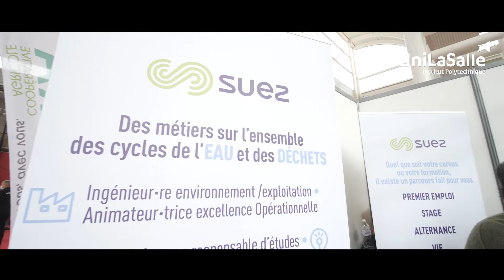AgoraJob 2021 - Le forum entreprises d'UniLaSalle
Retrouvez les meilleurs moments de l'édition 2021 d'AgoraJob, le forum entreprises d'UniLaSalle qui s'est tenu le 7 octobre sur le campus de Beauvais.